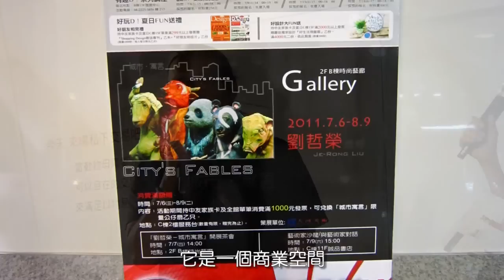非池中藝術網│藝文直擊： 大河美術-時尚藝廊：【城市寓言】劉哲榮創作個展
台中中友百貨2F時尚藝廊將於7月6日起展出台灣當代藝術家劉哲榮個展，本次展出主題為「城市寓言」，以雕塑及複合媒材作為表現手法，除了以油畫上色來改變視覺上對塑鋼材質的冰冷感與塑膠味道，更利用現成物對一般人的熟悉感，來拉近和觀者間的距離；將立體作品抽離傳統中的單一物件角色，轉化成一喻有生命的個體符號。

本次展出構想將每一個櫥窗裝置成一段故事，一段動物在人類城市中嘮叨的故事。自言自語般的相互討論生活的方式，以擬人化、嘲諷的語氣，由動物的角度探討人和動物及環境中的關係與影響，每段故事都值得令人類反思，並藉此找尋和諧共處的正向力量，依照各種行為來切入人類與動物間的互存關係。